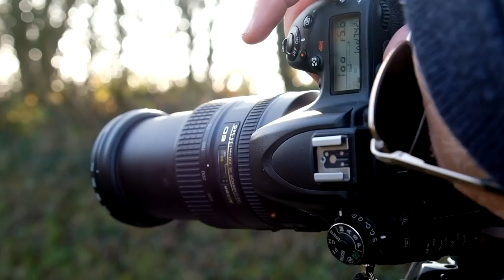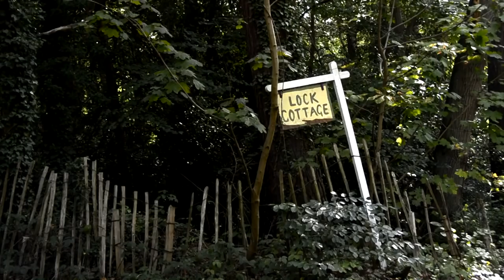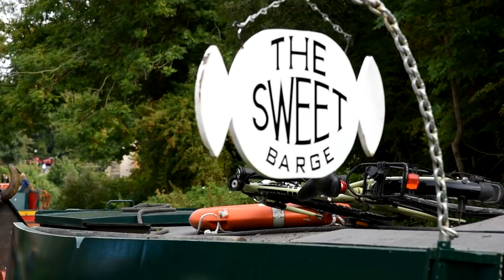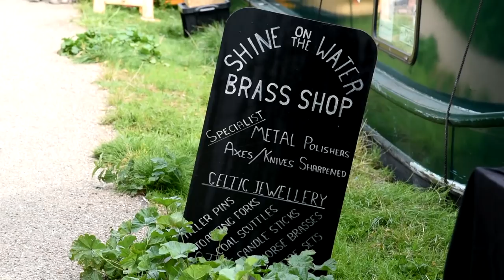The Longest Village in the Country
Winner of 4 stars at Biaff 2019. (British International Amateur Film Festival), and 3rd in the Southern Counties "Top of the Clubs" competition 2019 (Level 5 award).

An insight into the lives of a few of the people who live on canal boats along the Kennet and Avon Canal in Wiltshire. A pleasure to make. My thanks to everyone for their willingness to take part.

Update June 18th  2020. I was very sad to learn that Phil's dog Bailey passed away today. He was such a lovely pet and a great companion to Phil. Thankfully he will forever be part of this film.